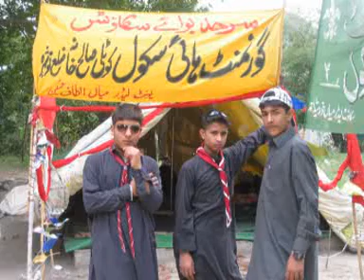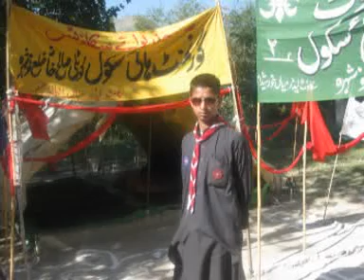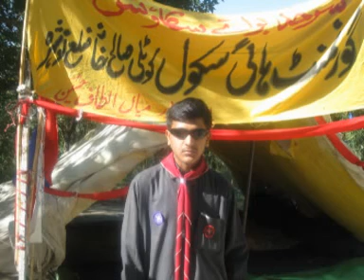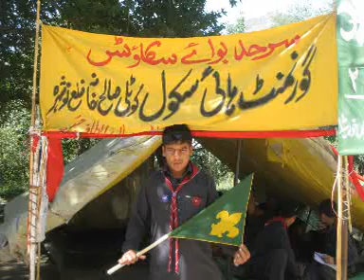ziaullah 4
salehkhana